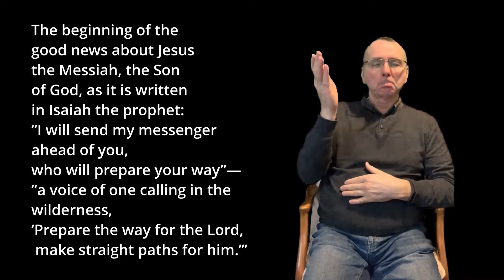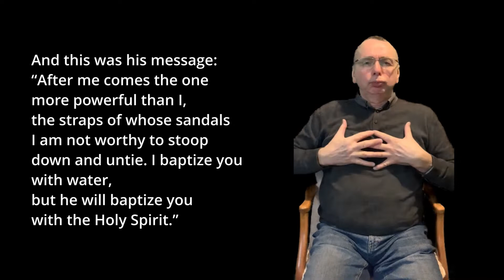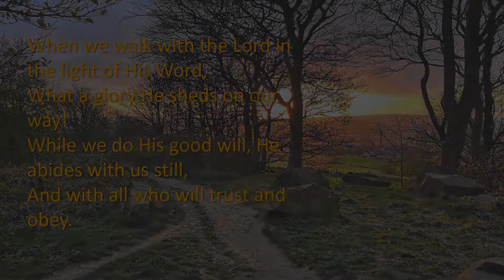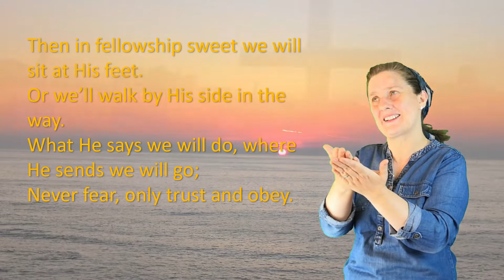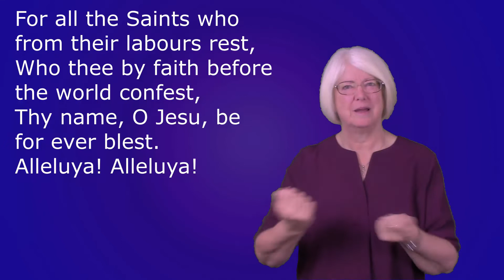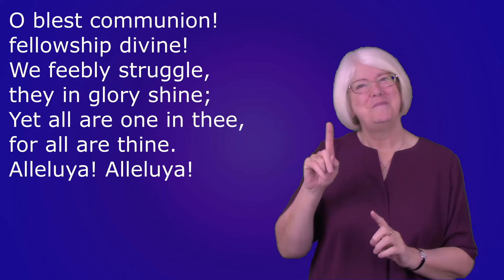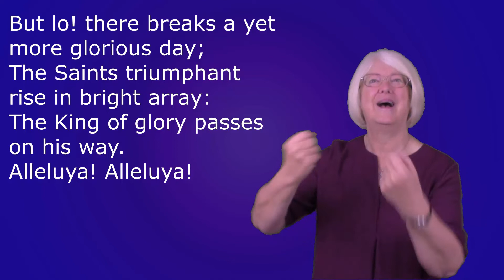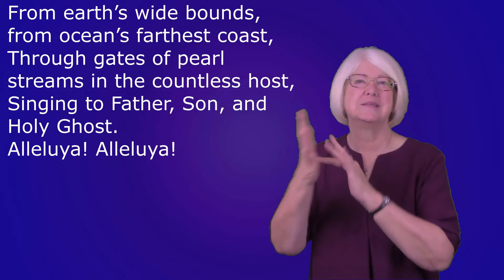The Baptism of Jesus - worship in English and Sign Language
Worship from the 1st Sunday  after Epiphany exploring the themes of the baptism of Christ.
Hymns
Trust and Obey  (When we walk with the Lord)
For all the Saints who from their Labours rest
Reading from Mark Chapter 1
Thanks to
Graham Kershaw
Sharon Kershaw
Gill Behenna
Anna Smith